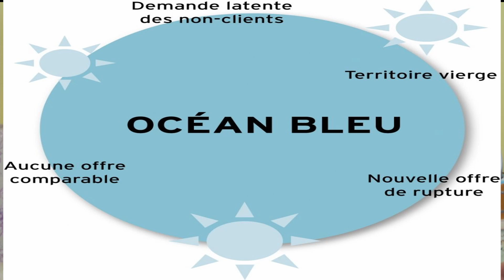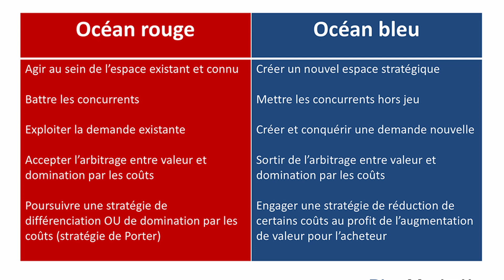Stratégie Océan Bleu : contourner un marché économique saturé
Cette video entre dans le cadre de la strategie marketing positionnement, le marketing strategique et operationnel. Comment dominer son marche ?

Un paradigme est une représentation du monde, une manière de voir les choses, un modèle cohérent du monde qui repose sur un fondement défini : modèle théorique, courant de pensée.
La stratégie Océan Bleu vise à relancer une activité d’un marché saturé, marche concurrentiel, aux perspectives de croissance limitées. Pour cela, les auteurs préconisent d’abandonner l’obsession de l’affrontement et de chercher à créer et capturer une nouvelle demande. Il faut chercher la valeur pour l'acheteur. Il s'agit d'éviter la guerre concurrentielle, la saturation du marche. Il faut analyser une matrice concurrentielle.